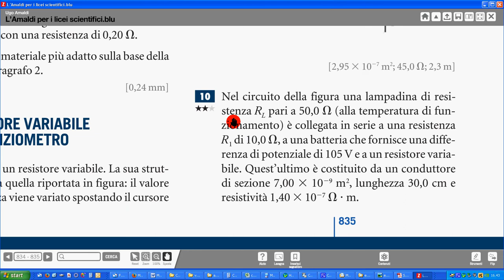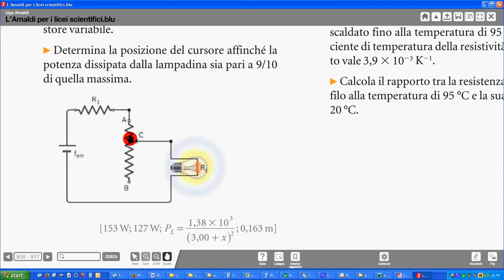57 esercizio svolto Amaldi 10 p 835 a